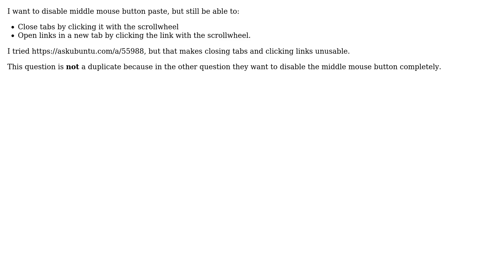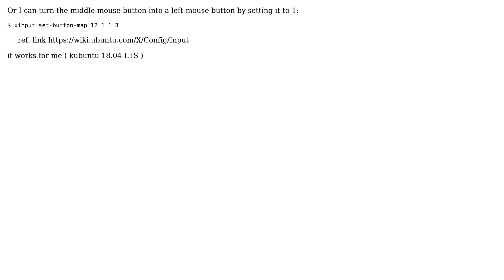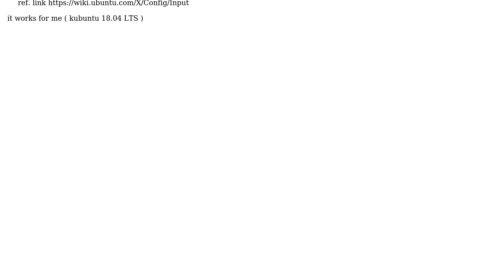How to disable middle mouse button paste in KDE?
With thanks & praise to God, and with thanks to the many people who have made this project possible! | Content (except music & images) licensed under CC BY-SA | Music | Images & others | With thanks to user Suraj Inamdar user MatMis and the Stack Exchange Network Trademarks are property of their respective owners. You are responsible for your own actions.